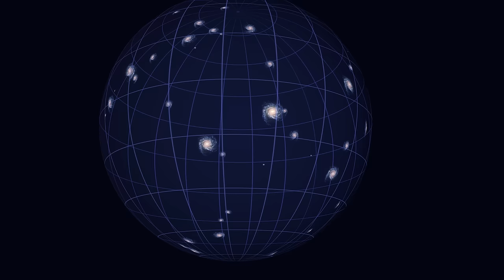The expanding Universe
This animation, from Hubblecast 79, illustrates a two-dimensional analogy for the expansion of space.

Credit:
Martin Kornmesser, Luis Calcada, NASA, ESA/Hubble